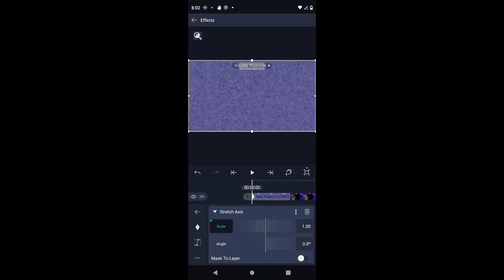(Requested) How to make Going weirdness every on Alight motion (Sony Vegas style)